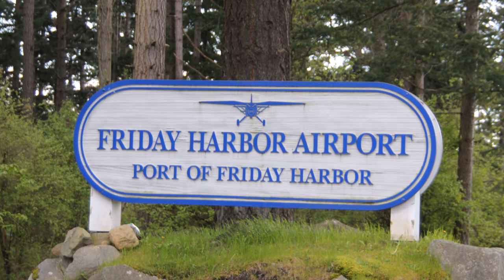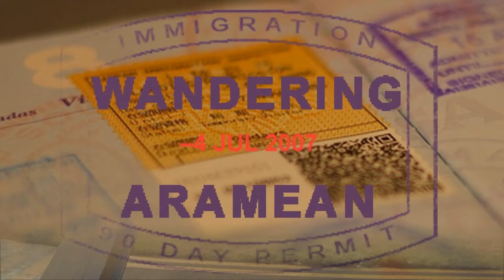In Flight: Friday Harbor to Boeing Field on Kenmore Air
What happens when I've got a spare day in Seattle? I do the most AvGeek-related thing I can come up with which is a day flying around with Kenmore Air to and from the San Juan Islands. Seaplanes, landing in a remote marina and walking to an airport were all on the agenda. It was absolutely spectacular.

This is a trimmed version of the flight from Friday Harbor in the San Juan Islands to Boeing Field just south of town. We rode in a Cessna Caravan C208B. The ride was a bit bumpy but the views of downtown Seattle on final approach were simply unbelievable. It was spectacular!